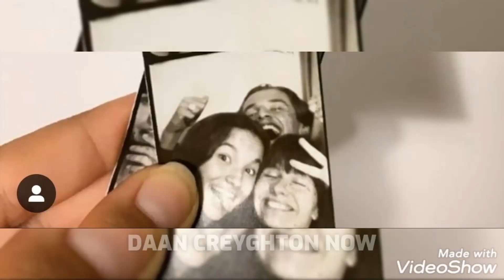Hunter Street 4 - Will Daan Creyghton return? 🤔